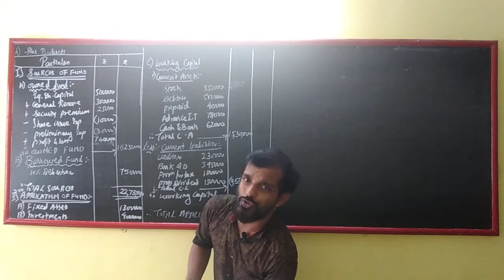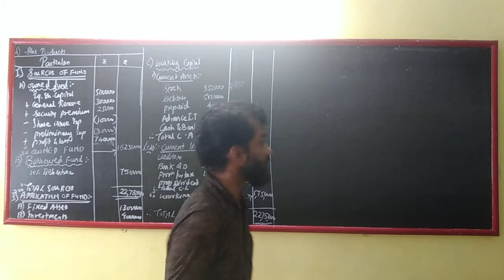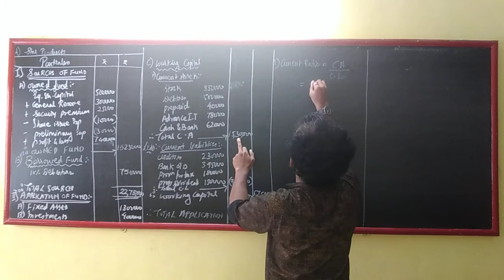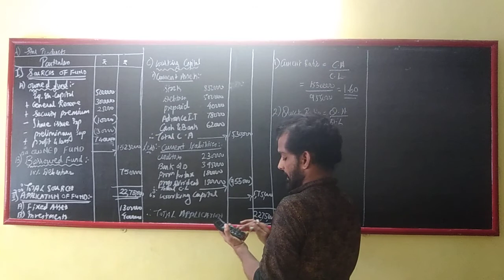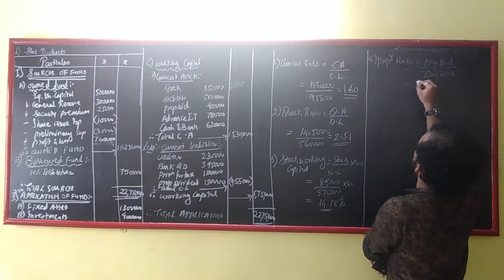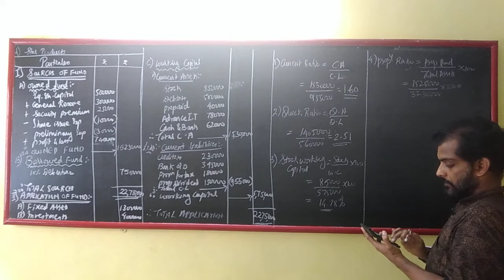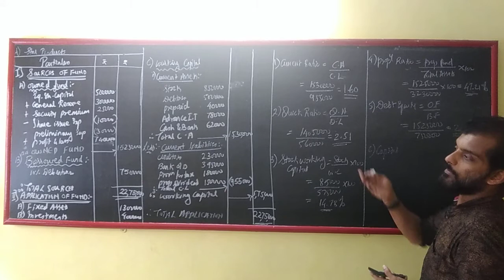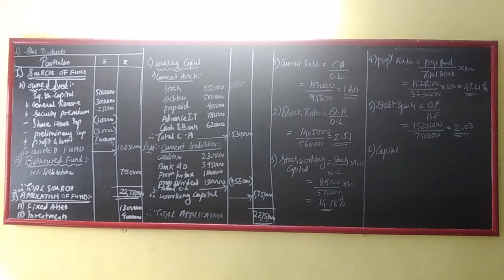Ratio Analysis sum -4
SYBCom (Mumbai University)
Management accounting